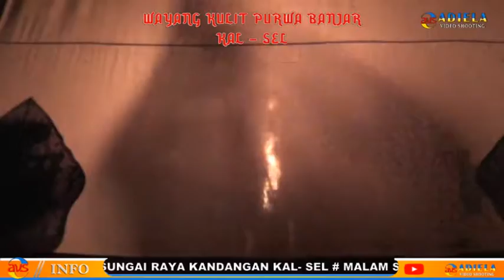DALANG SASTRA WIJAYA # WAYANG KULIT PURWA BANJAR # DALAM KISAH TITISAN AIR MATA MENGGUNCANG SAMUDERA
PART 1 # Acara Desa Sarang Halang Kec Sungai Raya Kandangan Kal - Sel
Malam Senin Tanggal 14 / 15 November 2021 # adiela video shooting